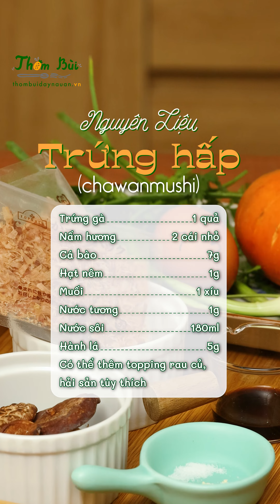CÁCH LÀM TRỨNG HẤP KIỂU NHẬT (CHAWANMUSHI)| Thơm Bùi Dạy Nấu Ăn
Cách làm Trứng hấp kiểu Nhật (chawanmushi) nóng hổi, núng nính, mềm mượt, tan tan trong miệng, lan tỏa vị bùi ngậy thơm ngọt tự nhiên đây bạn ơi!

Mình cùng làm để gia đình thưởng thức vừa dễ ăn vừa bổ dưỡng, ăn thoải mái không lo "xót ví" như khi đi ăn nhà hàng Nhật nha, mà khá đơn giản! Thử ngay cùng Thơm Bùi nhé!

► Các bạn ấn Đăng Ký để ủng hộ và Nhấn Chuông để đón xem nội dung mới hàng tuần nhé
► ► Tìm hiểu các khóa học nấu ăn kinh doanh của Thơm Bùi Dạy Nấu Ăn tại
► Dụng cụ và thiết bị nhà bếp mà Thơm tin tưởng sử dụng muốn đề xuất cho bạn tham khảo:
► Mọi người theo dõi các hoạt động của Thơm Bùi Dạy Nấu Ăn tại: